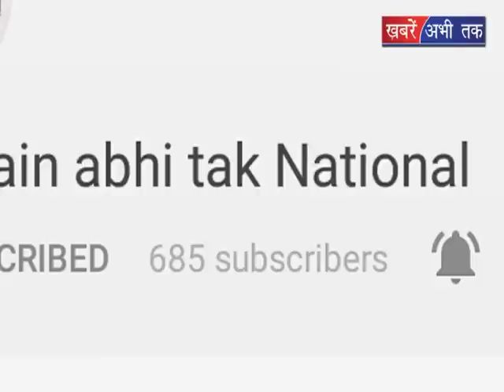कांग्रेस को विज की नसीहत || Khabrain Abhi Tak Live